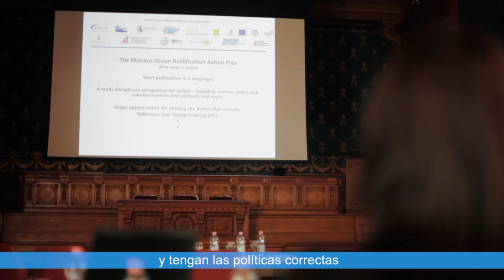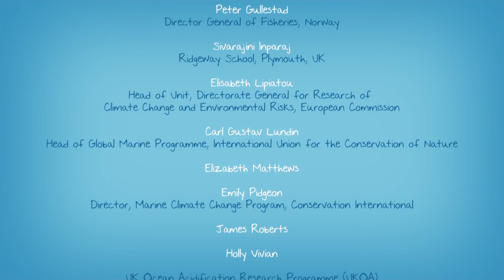Acidificación del océano: Conectando la ciencia, industria, política y el público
A powerful short film with Spanish subtitles: Ocean acidification: Connecting science, industry, policy and public.

Ocean acidification is a recently recognised phenomenon which results from the growing quantities of carbon dioxide (CO2) in the Earth's atmosphere. Much of this gas is being absorbed at the ocean surface, pushing seawater down the pH scale towards acidity and posing a potential threat to marine ecosystems and those dependent on them. As scientific research reveals more about how the oceans and the life they contain might be affected, there is a need to engage with a wider community including policy makers, environmental managers and the general public to understand what is happening, how we might be affected and what actions could be taken to reduce any risks.

The film brings together a wide range of stakeholders including, HSH Prince Albert II of Monaco, school children, a Plymouth fishmonger, a UK government Chief Scientific Adviser, representatives from industry and policy making departments, as well as a group of internationally recognised expert scientists.

It has become obvious that each of the interest groups has its own concerns and level of understanding. Dr Carol Turley OBE, who led the film production team at PML in her role as Knowledge Exchange Coordinator for the UK Ocean Acidification Research Programme, explains this can lead to confusion and misunderstanding:

"Scientists are reticent to make long-term predictions until they have a sound scientific basis for doing so; policy makers often require immediate answers that can lead to timely solutions, while industry needs to plan ahead; and the public want to know how they may be affected and what is being done to face any likely threats. Such a diversity of information requirements sounds like a recipe for confusion. This film highlights the need for clear communication at the earliest opportunity to ensure that all stakeholder groups go forwards with an understanding of each other's positions and responsibilities, by using a real example of how this is already working within the ocean acidification community."

Although the final impacts are still not clear, ocean acidification is relatively newly recognised, happening now and should be a concern for all of us as it has the potential to affect everyone. However, making sure the message gets through can be a real challenge. Speaking the same language, understanding the different requirements of the various interest groups and accepting the importance of working together is the first step.